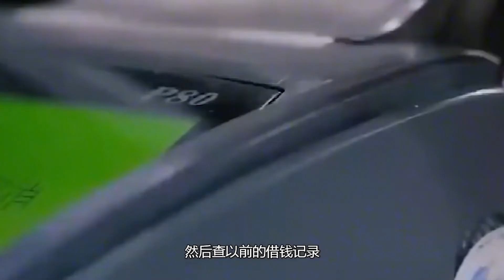窦文涛朋友借钱惨遭少还，马未都的一句话，令网友拍手叫好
简介：德云社十级爱粉前来报道！ 深入刨析角儿的台前幕后心酸历程
简介: 专注于电影领域的优质内容创作，关注不迷路